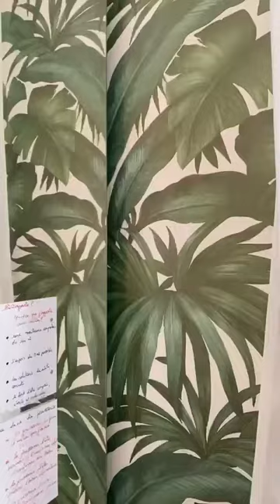Live concernant le Zoom 3 clés pour faire une rencontre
⬇️ Déroulez la description ⬇️
Live gratuit sur Zoom ce jeudi 14/01 à 20h30 !
🌿 Le thème ?
« Les 3 clés indispensables pour que la rencontre soit possible »
🌿Ce live vous concerne :
1️⃣ si vous êtes dans une relation sans avenir :
* vous êtes avec une personne qui ne souhaite pas s’investir et s’engager davantage avec vous.
* vous êtes avec une personne qui ne vous correspond pas car cette personne est cassées par la vie et vous souhaitez rencontrer quelqu’un qui soit au même niveau que vous.
* vous en avez marre d’attirer à vous toujours les mêmes types d’hommes ou de femmes.
2️⃣ vous êtes célibataire et que vous pensez qu’il est difficile de rencontrer une belle personne dans cette période ... belle croyance qu’il serait important de déprogrammer !
🌿Partagez le lien. Merci 🙏

                                  🔺 QUI SUIS-JE ? 🔻

                                 🔺 MON APPROCHE 🔻

Je suis spécialisée dans :
🔹 La lecture des blocages inconscientes :

             🔺ACCOMPAGNEMENT INDIVIDUEL 🔻

                                🔺 MON RÔLE 🔻

Armelle Tsimine